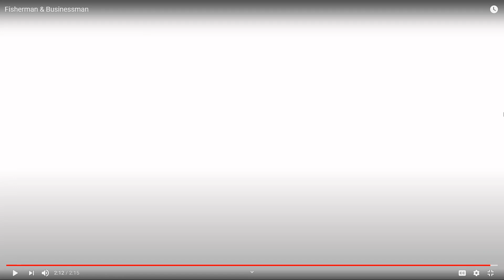A Reaction and Response to "Fisherman & Businessman"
Austin and Hunter react to the video "Fisherman & Businessman" and explain their disagreements with the messaging of the video.